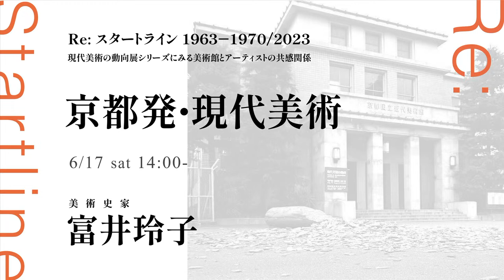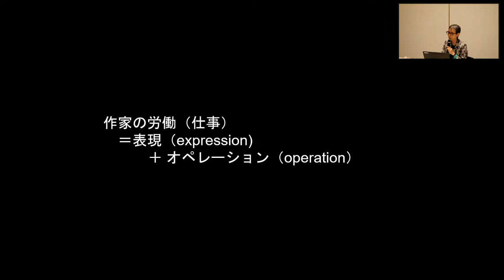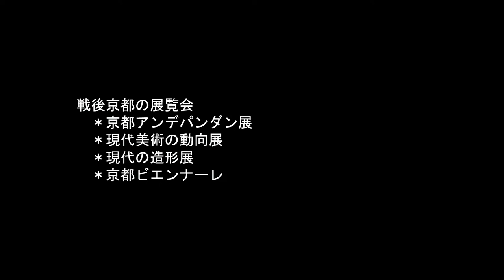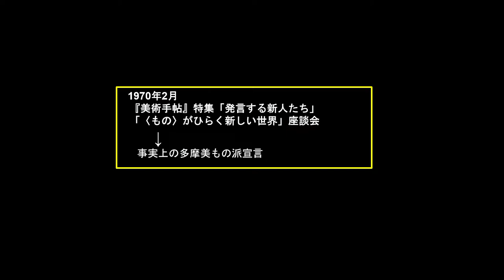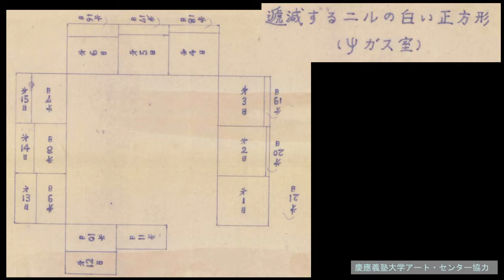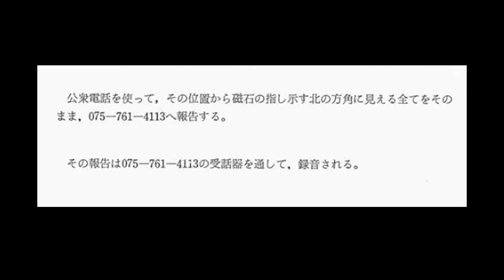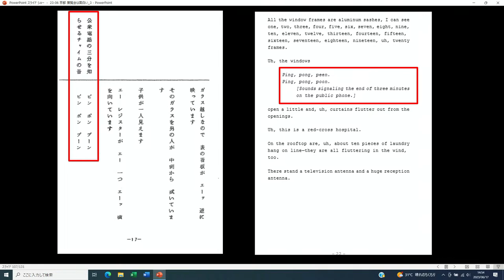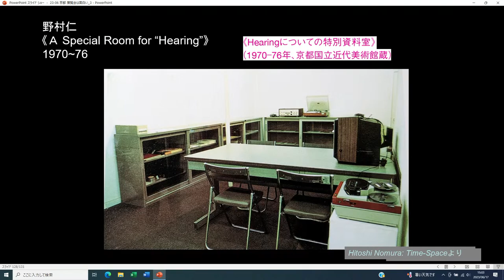講演会「京都発・現代美術」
日時：2023年6月17日（土）14時～15時30分
講師：富井玲子（美術史家）
会場：京都国立近代美術館1階講堂／オンライン